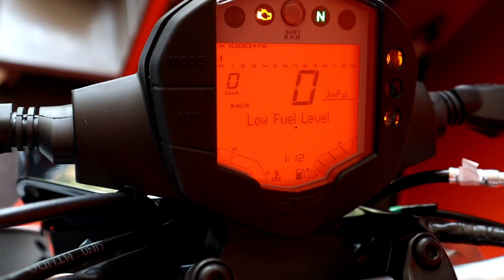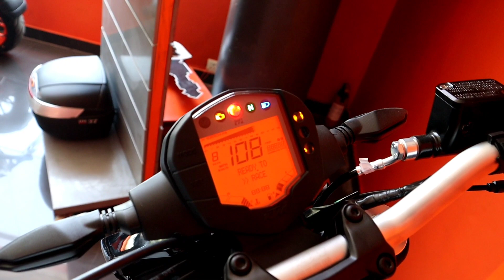2020 Duke 200 BS6 with Dual Channel ABS